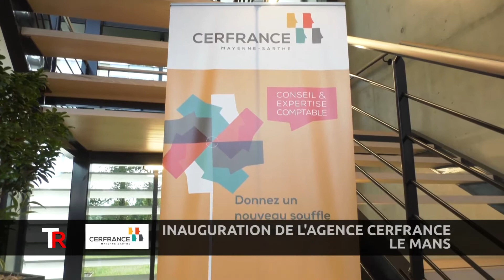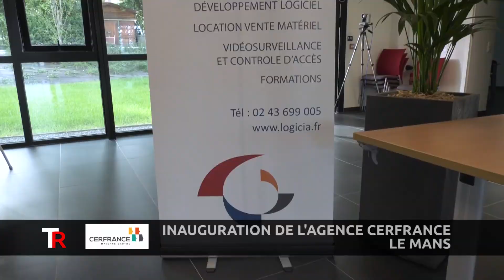Inauguration de l'agence Cerfrance Le Mans